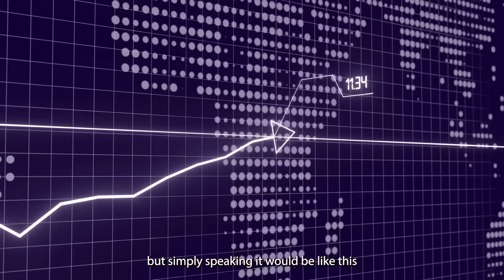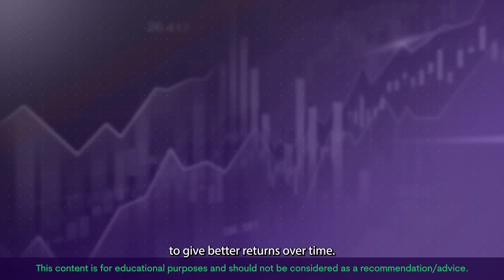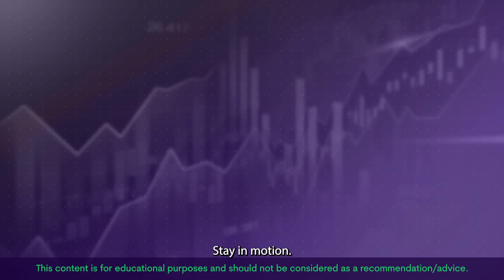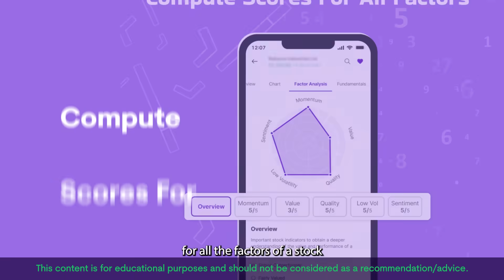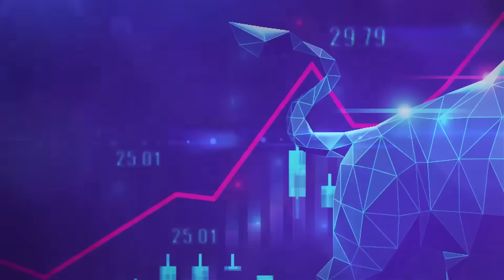ET Spotlight | The New Essential Tool for Investors: Factor Analysis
‘Factor analysis’ can aid you to become a successful Investor . Taking a deep dive and understanding factors that affect stock performance might be a huge ask, but what if someone explains it to you in simple, effective terms with real-life examples? That is exactly what these collaborative videos by The Economic Times and PhonePe’s Share.Market tend to achieve. Listen to Vaibhav Jain as he breaks it down for you, and help you make smart investment decisions.